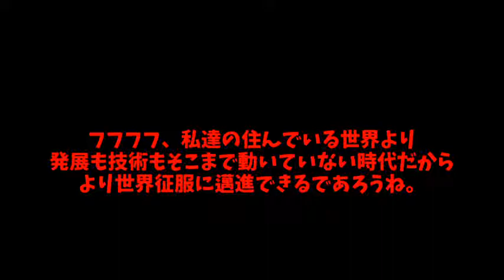【ゆっくり茶番】レトロスペクティブ・アストロランド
ちょっと間が空きましたね。
世界征服ってなんだか古いアニメとかゲームに出てくる悪者が企みそうな事でもあるんですけど、今の時代だったら「痛いやつ」呼ばわりされそうですね。顕著な悪者のイメージですけど；

■使用ソフト
AviUtl

■SNS
いかちゃん(5)a.k.a.逸平の雑そうな垢です
サブアカウント。主に動画の告知などをしています
僕の平凡な日常事、小説、RPGツクール制作状況など
グダグダと投稿しています

○動画に使用している素材
※（閉鎖）となっているものは、サイトが閉鎖と言うことです。

■素材  （背景、イラストなど）
K's Factory様
pngtree様
夏蛍様
紺色の空様
sozai-good様
MCG CreativeSttation IIEXA様
s-hoshino様

■音楽
魔王魂様
甘茶の音楽工房様
DOVA-SYNDROME様
HURT-RECORD様
音楽の卵様
d-elf様
生パン庫様
音楽研究所様
PeriTune様
MsuMsu様
TAMUMUSIC FACTORY様
Senses Circuit様
和祭BGM企画様
PANICPUMPKIN様

■効果音
OtoLogic様